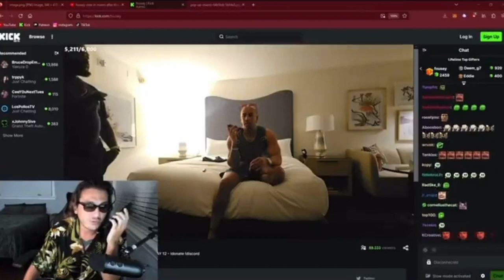The TRAGIC End Of Streamer And Youtuber Fousey